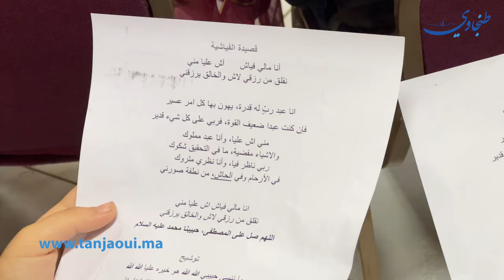بهدف الحفاظ على الثرات المغربي.. حصص في فن المديح والسماع بطنجة